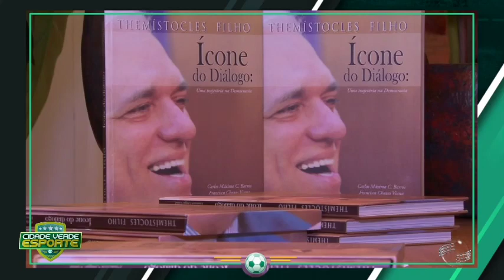O livro de Themistocles Filho e o campeonato piauiense de futebol